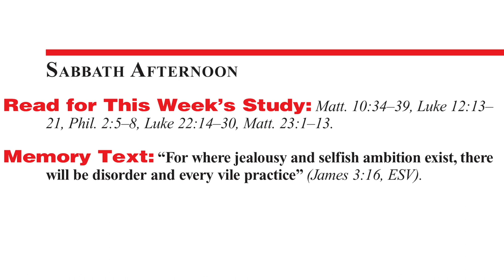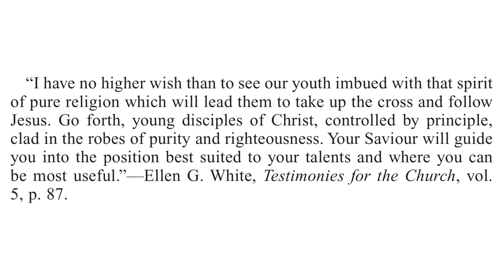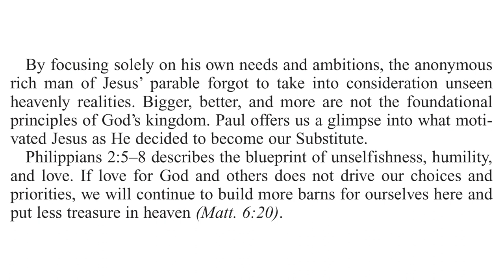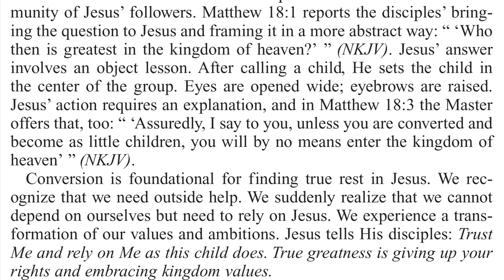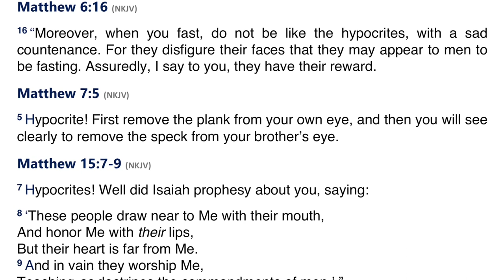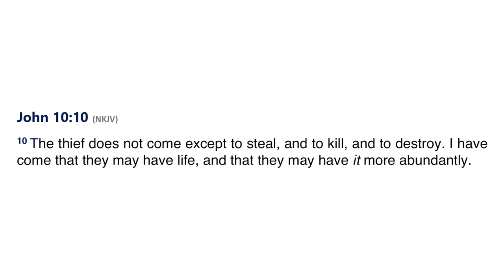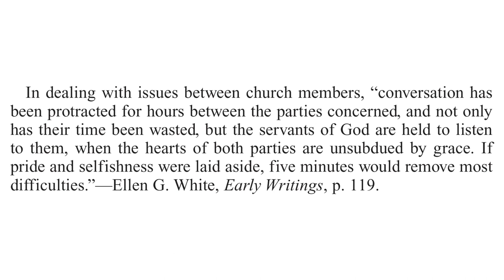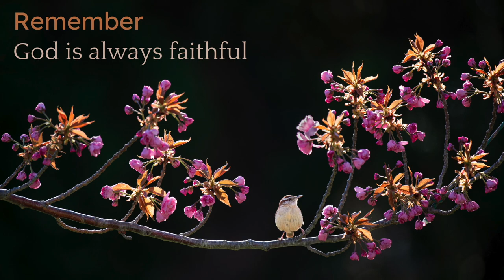2021 Q3 Lesson 03 – The Roots of Restlessness – Audio by Percy Harrold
00:00 | Opening Prayer
00:49 | Sabbath Afternoon, Jul 10
03:01 | Sunday, Jul 11
07:36 | Monday, Jul 12
12:31 | Tuesday, Jul 13
18:00 | Wednesday, Jul 14
25:48 | Thursday, Jul 15
30:44 | Friday, Jul 16
33:55 | Inside Story
37:10 | Presenter Notes

📖 Read for This Week’s Study:
Matthew 10.34–39, Luke 12.13– 21, Philippians 2.5–8, Luke 22.14–30, Matthew 23.1–13

Friday, July 16: For Further Reading
🔹 This Day With God, “Ye All Are Brethren,” p. 192;
🔹 Testimonies for the Church, “Necessity of Harmony,” vol. 4, pp. 225, 226.